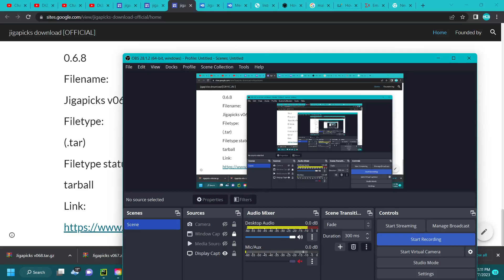Jigapicks download (with tar, tar.gz [gz], zip, and 7z)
*NOTE* If you don't trust my apps, then DON'T DOWNLOAD THEM, I don't make malware, I make legit apps, just telling you.

*NOTE 2* There currently isn't a executable file for these yet. If you know how to make a executable from Emacs Lisp, and lisp, then please tell me how in the comments (you don't have to).

All versions are available for download.

These programs were written in Elisp (or emacs lisp), lisp, and sometimes fortran.